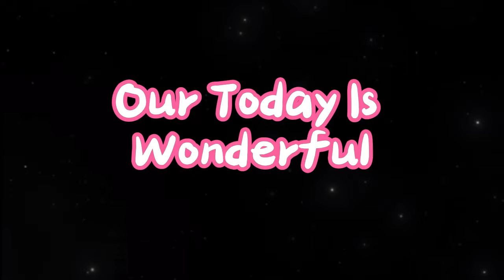Our today is wonderful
Our Today

Our today is now
At this moment we shine
Making memories somehow

[Verse 2]
Our today is a dream
Where you can see
I’m giving you my heart
And all of me

[Chorus]
Our today so bright
We light up the night
Holding on so tight
In each other's sight

[Bridge]
Our today won't fade
Together we are made
In this love parade
Never be afraid

[Verse 3]
Our today is ours
In the softest hours
We bloom like flowers
Under gentle showers